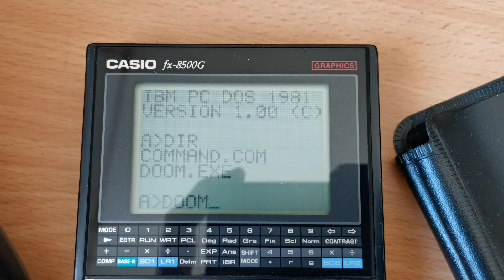DOOM and DOS on Casio fx-8500g - Does it actually work?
This is a joke. There is really nothing like a IBM PC DOS for this calculator, but it actually have a cpu, 6k of ram, file manager where you can store programs.